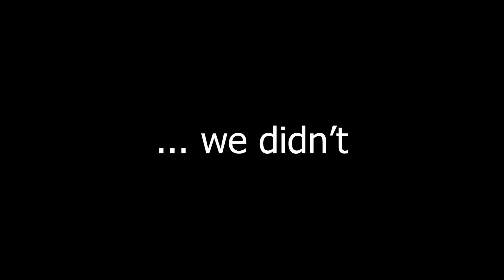1V1 AGAINST A SWEATY PLAYER!!!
I met the sweatiest Fortnite player and challenged him to a 1V1...

Sorry OBS was glitching that's the reason the screen was cut...
Any type of feedback helps me and helps the channel.